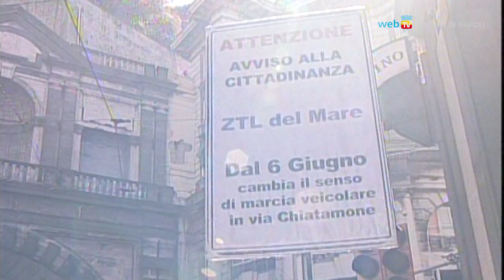Cambia il senso di marcia in via Chiatamone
Da ieri via al nuovo dispositivo della Ztl di Chiaia. Si inverte il senso di marcia in via Chiatamone e in un tratto di via Lucilio per ridurre il caos a ridosso della Galleria Vittoria.